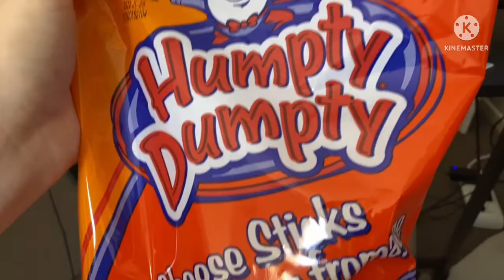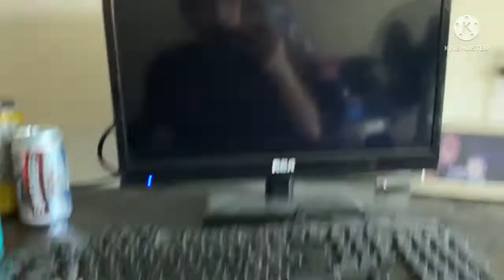(Day 841) Typical Day In My Life!!